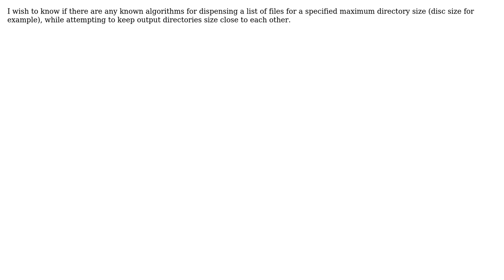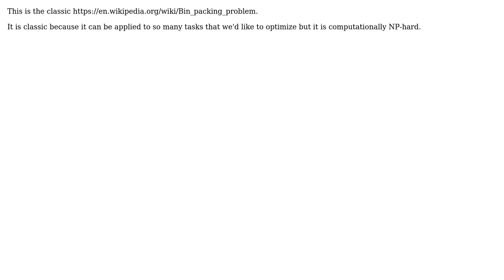Software Engineering: Are there any known file dispensing algorithms?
With thanks & praise to God, and with thanks to the many people who have made this project possible! You are responsible for your own actions.